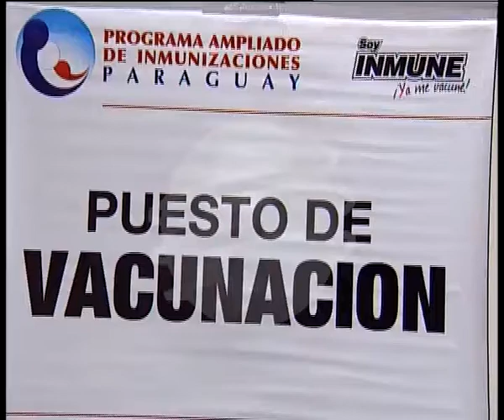VACUNACION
EL MINISTRO DE SALUD EXPLICA QUE DE NADA SIRVE CONTAR CON LA MAYOR CANTIDAD DE VACUNAS PARA EVITAR ENFERMEDADES GRAVES PERO PREVENIBLES SI NO SE ALCANZAN LOS INDICES IDEALES DE VACUNACION COMO SUCEDE ACTUALMENTE EN EL PAIS. PARA AUMENTAR LA COBERTURA LANZARON LA CAMPAÑA DE INTENSIFICACION DE INMUNIZACION PARA EL DEPARTAMENTO CENTRAL.